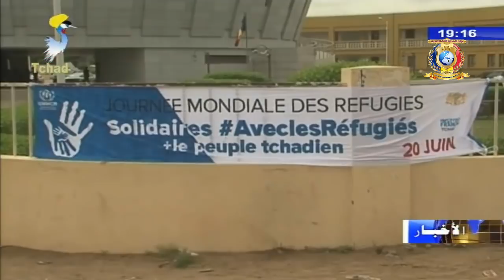النشرة الرئيسية من الفضائية التشادية ليوم 20 يونيو 2018م